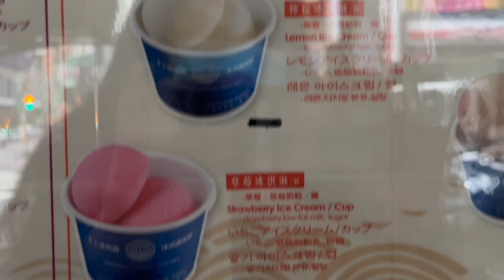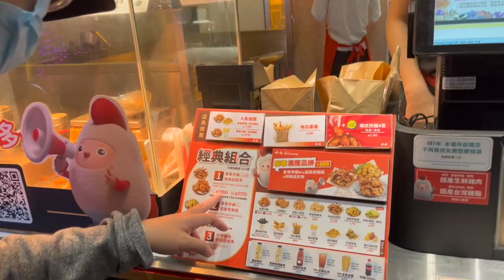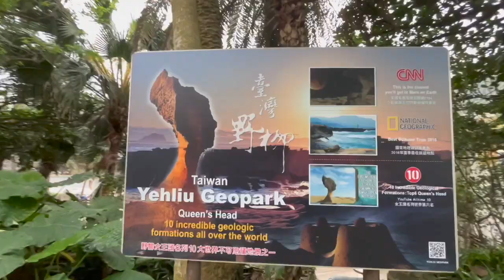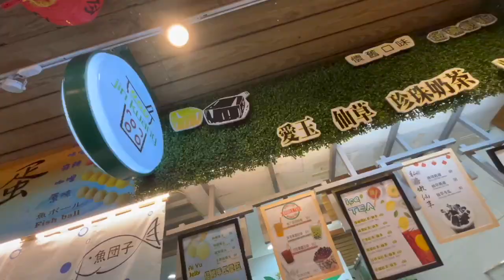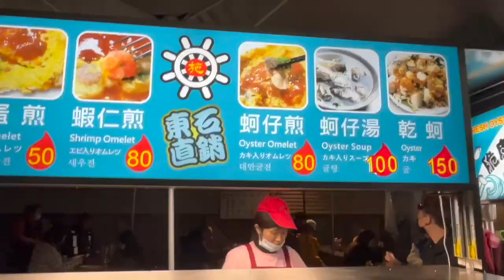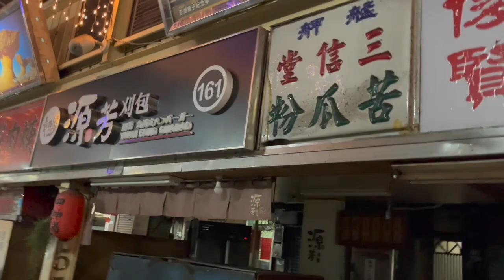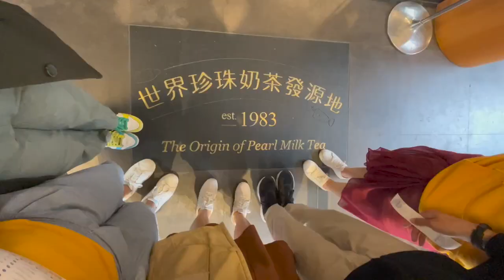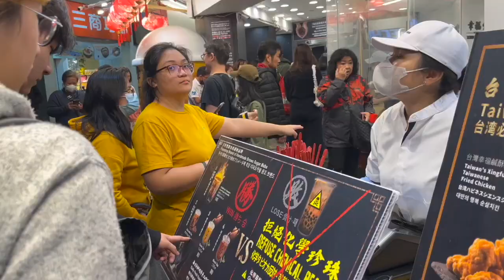Taiwan | Boba tea from the first tea house🧋Flying Lantern🏮Cherry Blossom 🌸